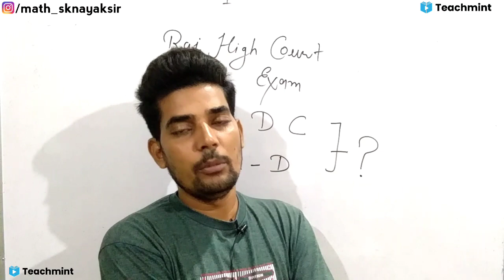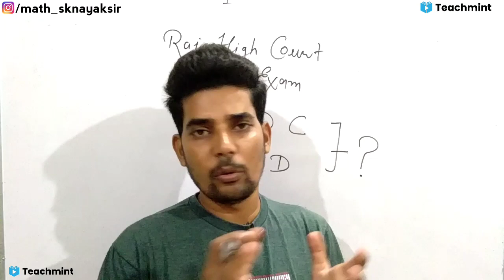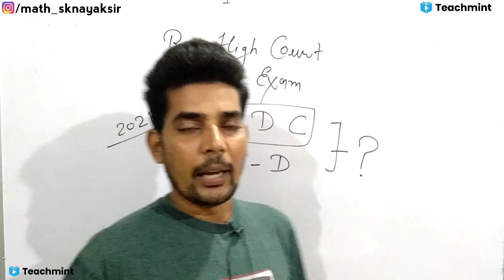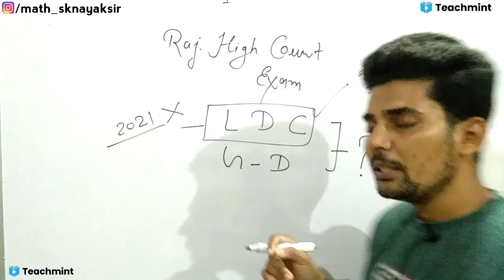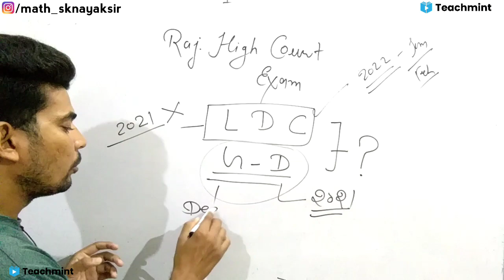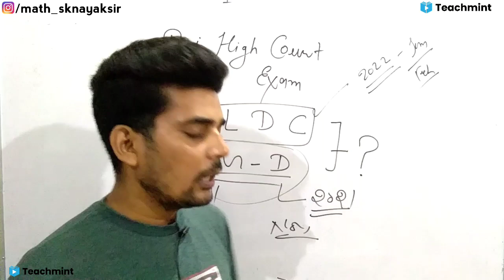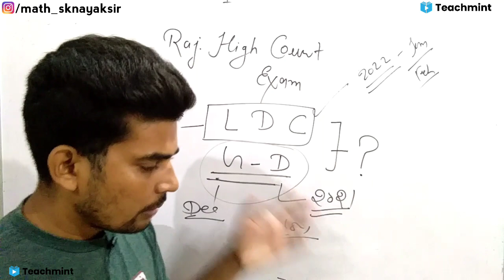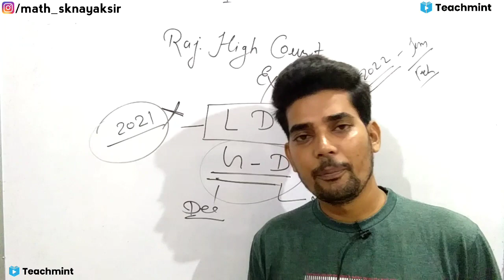Rajasthan High Court LDC Exam Date update | LDC , Group-D Exam Date update By sknayak sir Teachmint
Hello